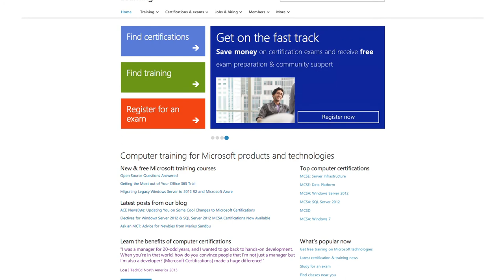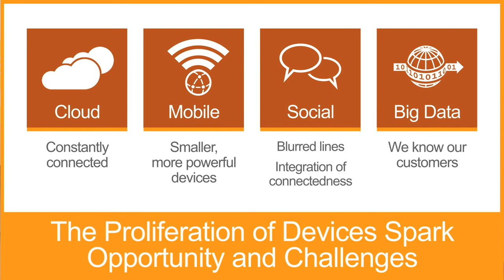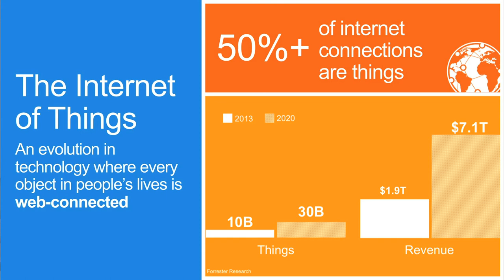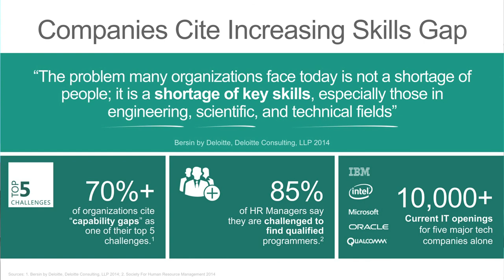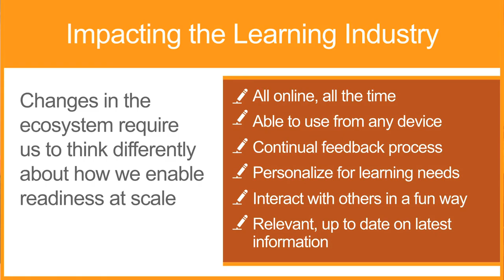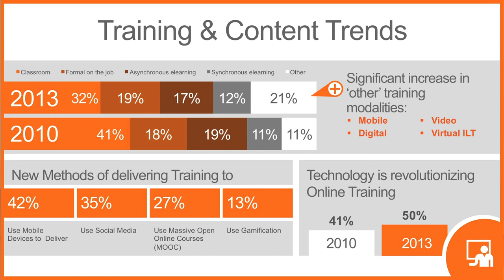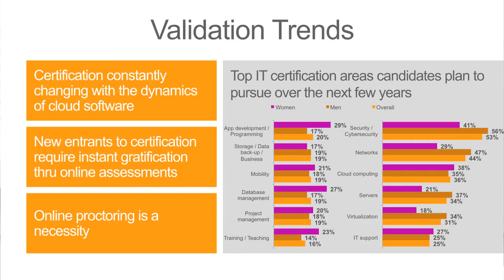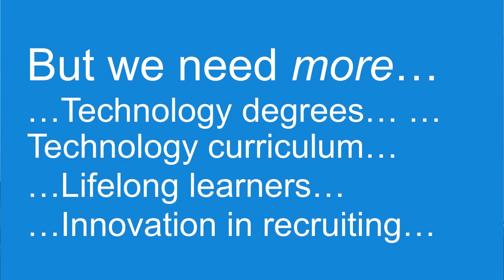New Skills for Jobs by Alison Cunard, GM Learning Experiences, Microsoft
Produced by SarderTV
SarderTV.com

"Preparing the workforce for jobs that require new skills and certifications"
Workshop Discussion, presented by NetCom Learning
Wednesday, June 11th 2014
Microsoft NYC Headquarters

Microsoft and the Department of Labor at the Microsoft Office in New York City for a complimentary workshop on preparing the workforce for jobs that require new skills and certifications in light of emerging technology.

This is your chance to learn from industry experts what technical and professionals skills are needed to be successful in today's new technology based workforce.

- Which technologies are in high demand
- Industry specific trends in technology, and
- What today's WORKFORCE should know about emerging technological trends

Alison Cunard, General Manager of Microsoft Learning eXperience (LeX)

Alison leads the development, distribution, and worldwide marketing of a comprehensive line of products and programs that include Microsoft Certifications, Microsoft's authorized Learning Partner program, Microsoft Press, Online Training, and other hosted learning services. She brings a history of excellence in technology management and delivery.